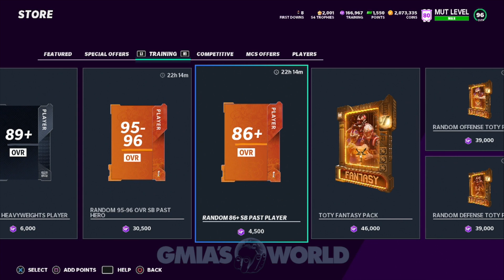SUPERBOWL PRESENT PREVIEW DOES NOT EXCITE THE MUT COMMUNITY AT ALL! Madden 21 Ultimate Team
Madden 21 superbowl present players are trash Madden 21 Ultimate Team